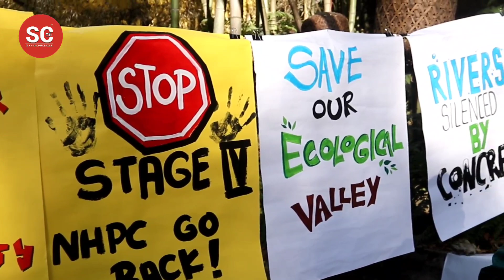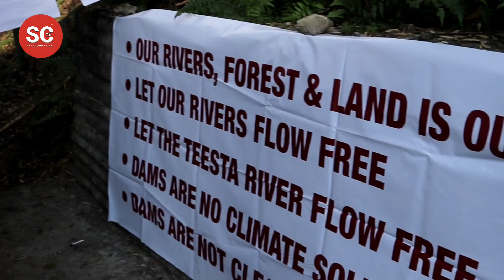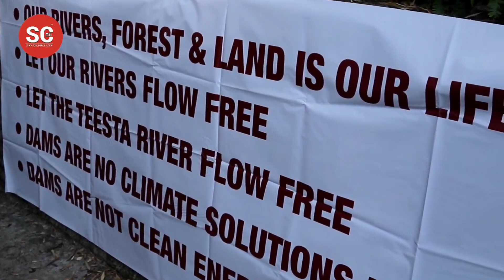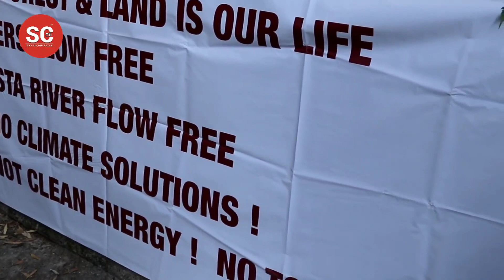Declaration regarding rivers in The Himalayas: ACT to submit Central and State Governments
During a two-day meeting regarding free-flowing rivers organized by Affected Citizens of Teesta, a declaration regarding the safeguarding of rivers and land and the ecosystem was decided to be passed on to the Government of India and Central Governments of North Eastern States.